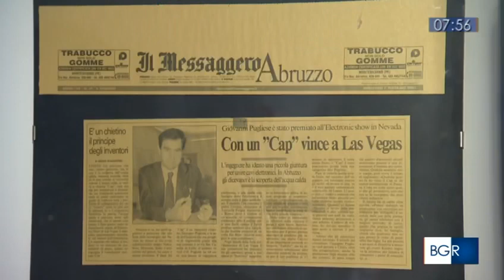La connessione del futuro